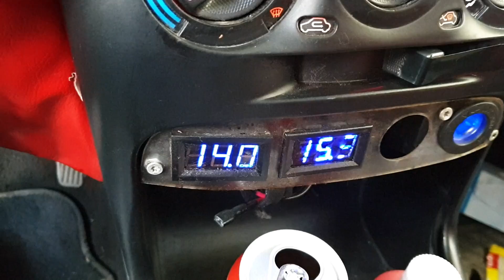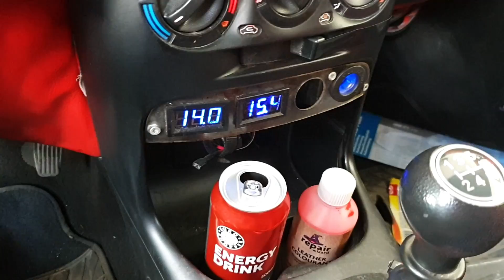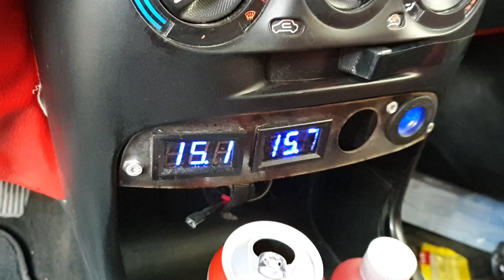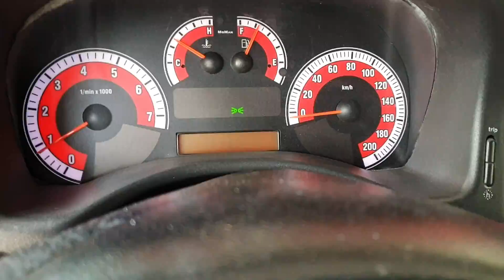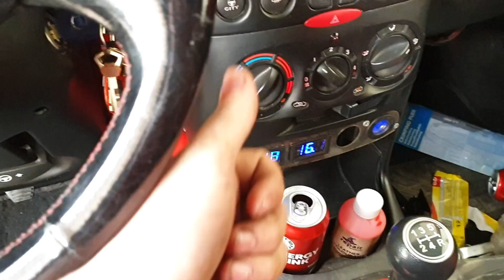Alternator Voltage Boost Modification +15V With Diodes Part 2 ENG Subtitles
Alternator Voltage Boost Modification +15V With Diodes